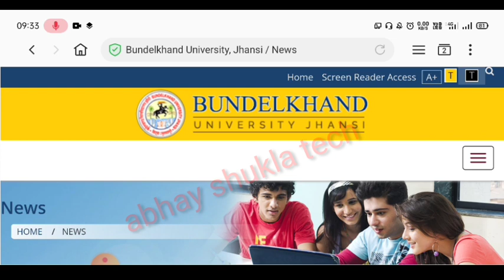BU Jhansi Back Paper Result 2021 | इस दिन आ जाएगा सभी final year छात्रों के back paper का result